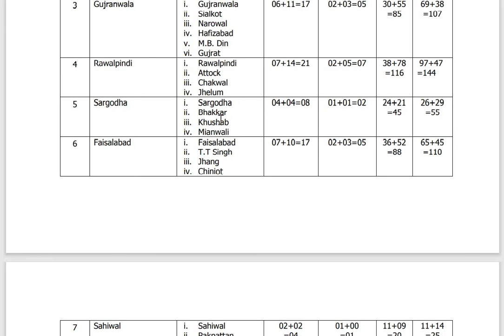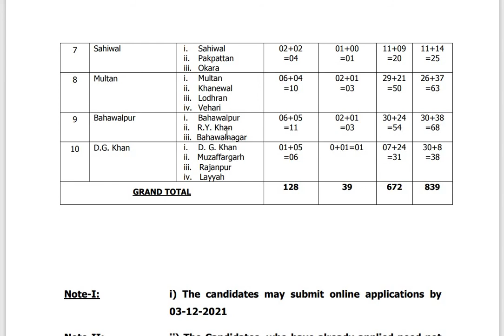Sub Inspector Jobs for Freshers Novmver 2021 || Punjab Police Jobs Novmver 2021|| Pub Ser Com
PPSC has announced the most awaited jobs of Sub-Inspector in Punjab Police Department. There are two different modes of induction in Punjab Police as a Sub-inspector.

1- Service Quota
2- Open Merit

There are some questions in the mind of aspirants who will be opting for these posts like:

Eligibility Criteria on Open Merit:
I) Graduate (Second Division or Equivalent Grade) from a recognized University;
ii) and having the following physical standards:
a) Height for Male 5’ 7” (170.18cm);
    for Female 5’ 2” (157.48cm);
b) Chest for Male 33” -34½”;
c) and Visual Standards Distant vision-6/9 in the eye with or without glasses, and near vision not less than J-1 for both male and female.

Age Limit:
Male:
20 to 25 Year

Female:
20 to 25 Year